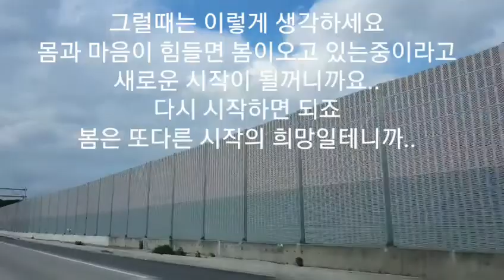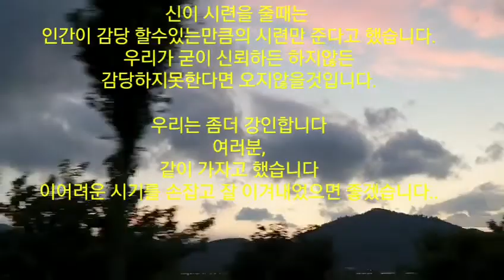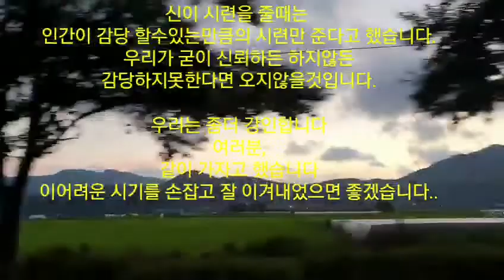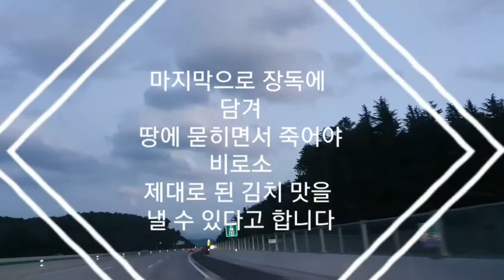성공/운좋은놈이 성공한다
힘든시기에 함께 손잡고
이난국을 극복해보자는 의미에서
영상을 올립니다